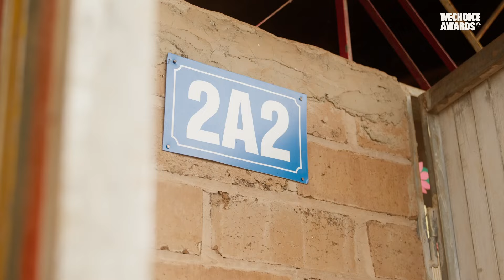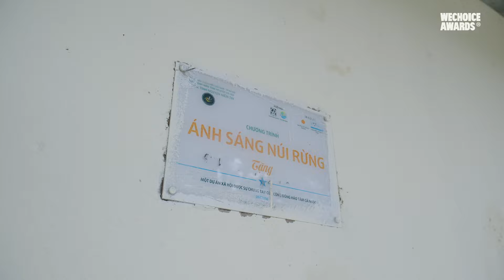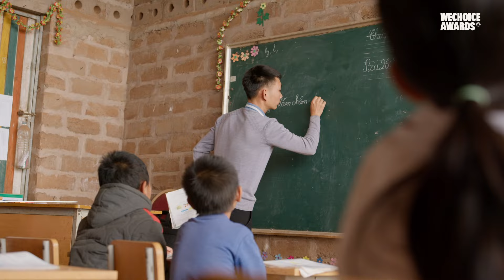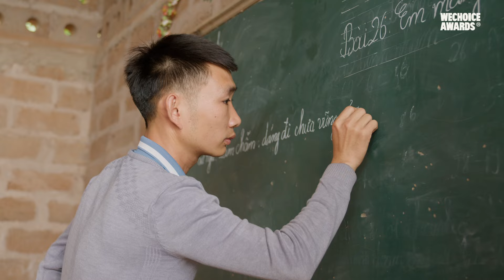Hoàng Hoa Trung: Bữa cơm nhỏ nuôi ước mơ to và dự án Nuôi em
417 lượt xem 9 thg 1, 2024
Bình chọn cho Hoàng Hoa Trung - Dự án Nuôi Em tại WeChoice Awards 2023 tại:

Tính đến thời điểm hiện tại, dự án Nuôi em đã trải qua một hành trình kéo dài 10 năm. Nhưng chỉ cho đến 2 năm trở lại đây, Nuôi em mới nhận được sự quan tâm từ xã hội khi hiệu ứng truyền miệng từ các anh chị nuôi lan rộng.
Ít ai biết, đằng sau hành trình đầy sự hy vọng ấy lại là một câu chuyện tái sinh của một con người đã từng tan vỡ và rồi tìm thấy sứ mệnh của mình.